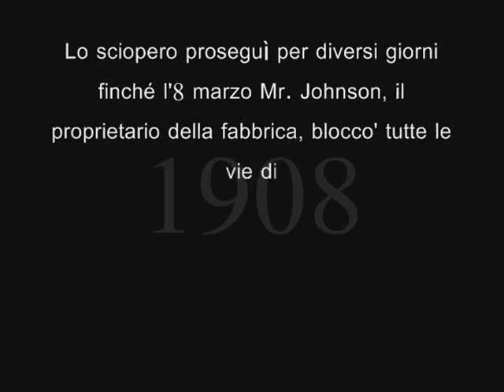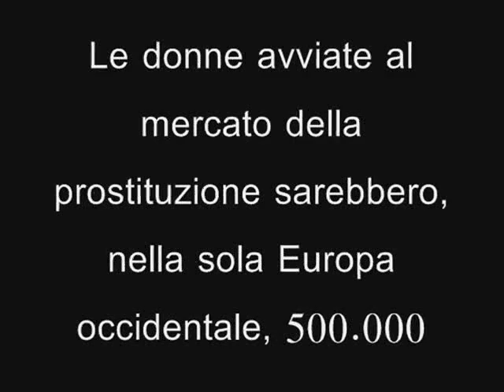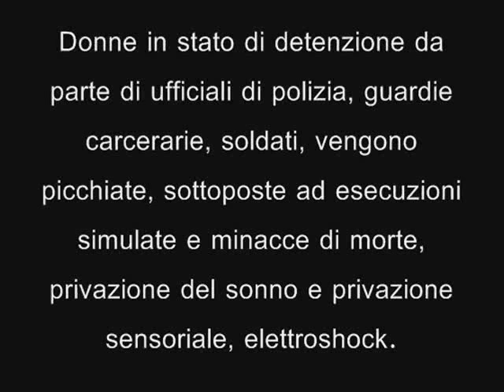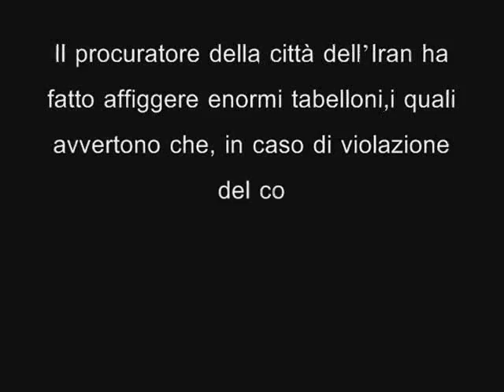8 marzo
la festa della donna